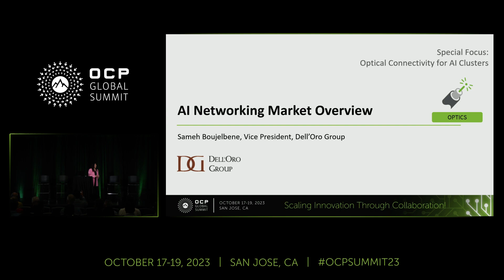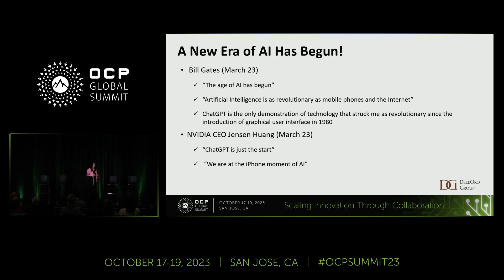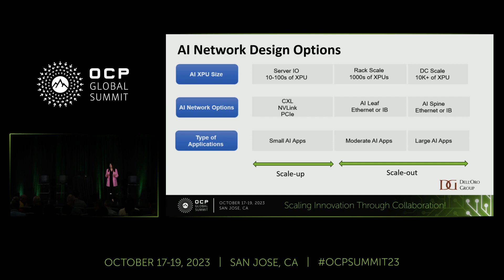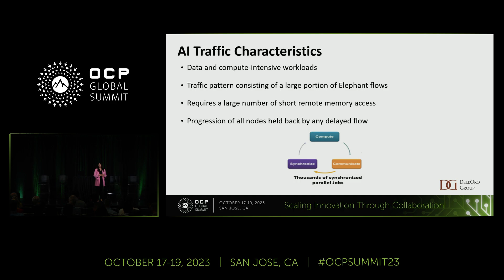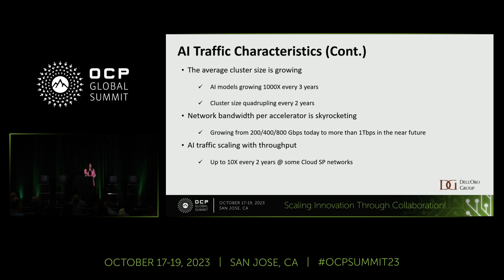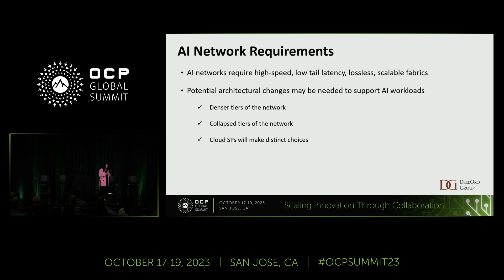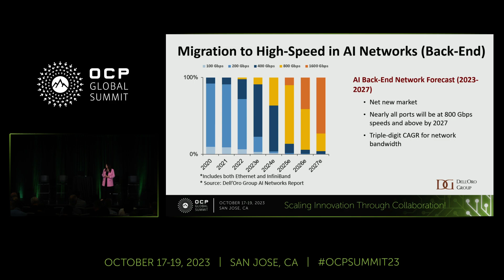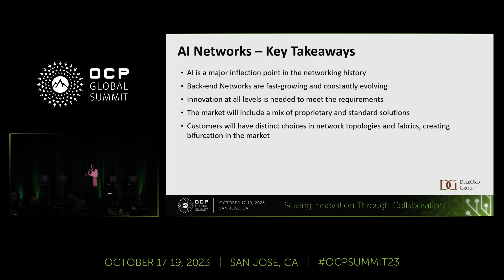AI Networking Market Overview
Presented by Sameh Boujelbene (Dell'Oro Group)

AI workloads are experiencing an inflection point marked by the rapid emergence of large language models and generative AI. What sets these emerging AI applications apart is the sheer number of parameters that they have to manage, which would require thousands or tens of thousands of accelerated servers. Connecting these accelerated servers in large clusters requires a data center-scale fabric, known as the AI back-end network, which differs from a traditional front-end network used to connect general-purpose servers. In addition, AI workloads have unique attributes and characteristics that are vastly different from traditional general-purpose compute workloads.

In this talk, we will share our perspective on some of these attributes and characteristics as well as their implications on AI networks.